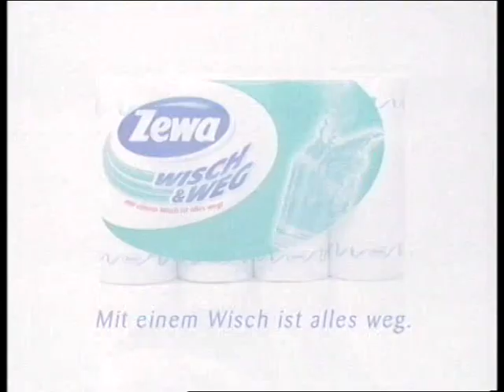Zewa Wisch & Weg Werbung 2006